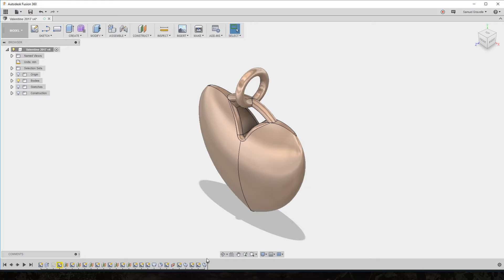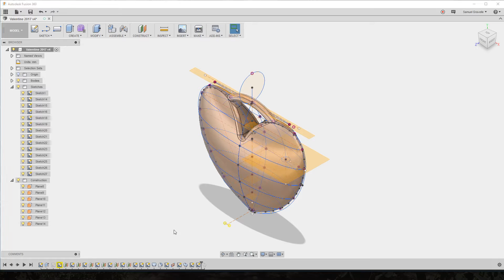3D Printed and Copper Plated Jewelry ~ DIY Copper Necklace Pendant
Enjoy the evolution of this amazing project from concept to finished product.  The wife loves it and I loved making it!  She received this for Valentines day and I received a boat load of brownie points!

3D printing opens up limitless options in so many areas, the particular printer I use is a DLP/SLA 3D Printer.  Meaning it uses a high definition projector to cure liquid resin layer by layer until a final part is created.  The 3D printer I own is a 3Dfacture Draken which I received after backing their kickstarter campaign.  The resin I used in this video was Autodesk Ember Clear resin.  Click the link below if you would like to see more about how exactly this printer works

Multiple guides exist (including my own) on how to setup a copper plating bath.  You'll notice the pendant in this video came out of my plating bath with nodules all over the surface.  This was due to having a relatively high pH.  As a part copper plates hydrogen gas is generated, this slowly raises the pH.  Since I had been doing quite a bit of plating before this video I should have done a test plate prior to plating this pendant.  The results though weren't terrible and as you can see in the video I was able to still make this into a beautiful piece of fine jewelry.

The electroplating process I used in this video is more complicated than say the one used in the video titled "Electroplating - Easy DIY Nickel, Copper, Zinc Plating" but it's not so complicated the average person can't get it to work.  Comment if you have any questions please!!!